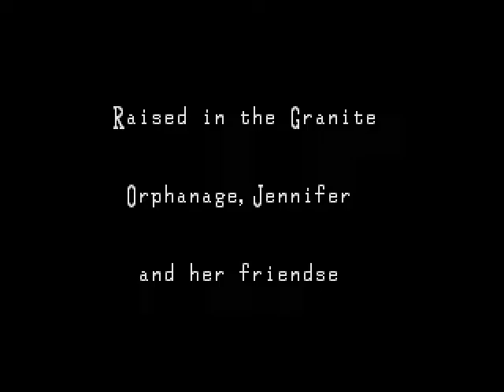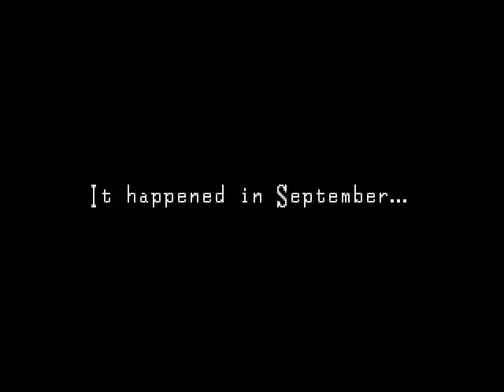Clock Tower Gameplay SNES | English Translation Clock Tower | CDPOG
Welcome to Spooktacular 2016!! In this halloween themed episode we play Clock Tower for the SNES. In this Clock Tower gameplay video we struggle through the first few scenes of the game, and do a very poor job.

Clock Tower was originally only released in Japan on the Super Famicom, in this gameplay video we play an English patch. The english patch does not help much as we suck.

We play Clock Tower as part of our 2016 Spooktacular, where we play spooky scary halloween games! We will do so all October.

I have always heard good things about Clock Tower, but this game is rough. It is a cross between a point and click, with a survival horror. And controls like a drunk combination of the two. Clock Tower does a lot of cool innovation, but it seems like it would require huge amounts of memorization to play through without dying. or getting frustrated and quitting.

In Clock Tower, a small kid with a giant pair of scissors randomly shows up and chases the main character around. In Clock Tower there is no way to attack, and running only helps so much, since the Scissorman can warp anywhere. Its kind of unfair. Also there is a parrot that sucks a big one.